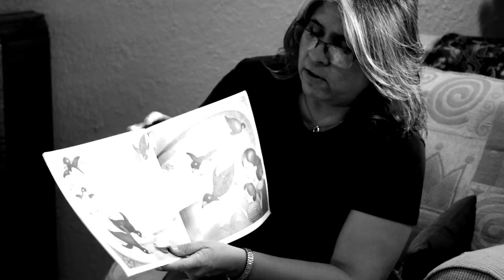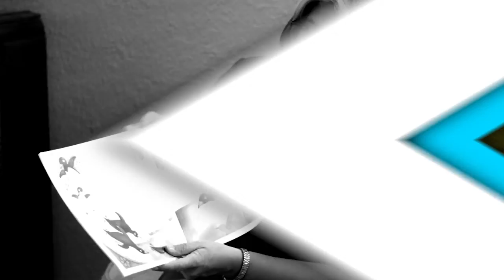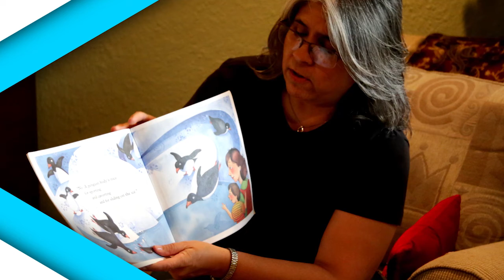Too Many Toys by David Shannon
Ask your kids if there’s really such a thing as too many toys….Or better yet, turn it into a math lesson and ask how many toys is too many toys? Or even better yet, watch tonight’s bedtime story time with Dr Frausto.